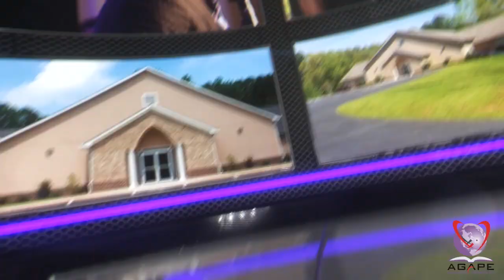Agape International Ministries Live Service 15 September 2024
Agape International Ministries Live Service 15 September 2024. Co-Pastor Donna McDowell series on, "Healing The Soul".